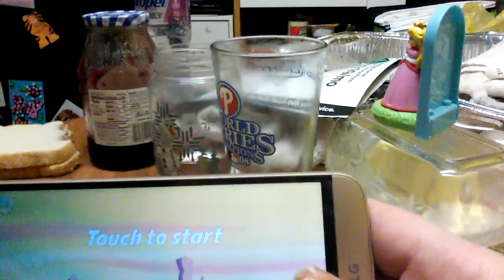Qrtrmilethundr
Bike Race